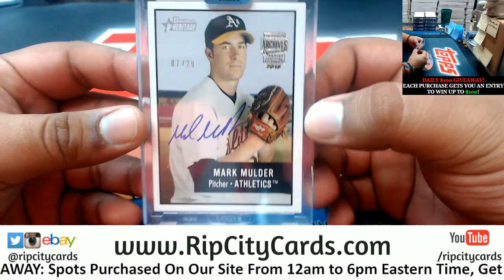2018 Archives Baseball Signature Series Retired Player Personal Box Mike RCC